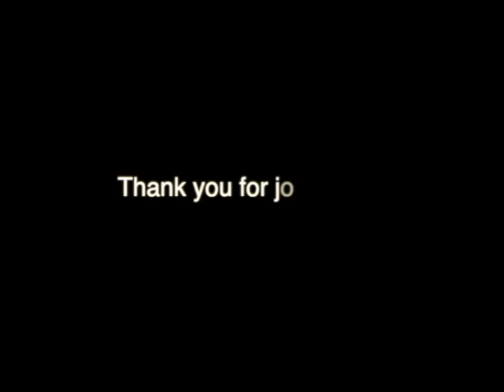LifeMoves PodCast, Ep. 5 "Dance & Corona Virus", guests include Ilana Jonas & Russell Warfield.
Life Moves Podcast
by BreakOut Studios

Executive produced by:
Michael Montoya and Todd Wilson
Hosted by:

Monthly membership to exclusive BreakOut Studios classes and other online content.

Video by BreakOut Studios
Connect with BreakOut Studios-
BreakOut Studios is located in Tucson, Arizona at 5811 E. Speedway Blvd. We strive to create a welcoming environment where people of all ages and levels can explore their inner artistic capability. We offer a variety of dance and fitness classes for movers 13+ including jazz, tap, ballet, hip hop, dance cardio with a live DJ, TRX Suspension Training, and much more. Our unique drop-in program allows movers to take any regularly scheduled class for just $10, we also offer class cards and a Life Moves Membership Program pricing options. BreakOut Studios is also home to an Adult Company for movers 18 and up.
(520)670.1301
5811 E Speedway Blvd, Tucson, AZ, 85712

Life Moves….Move With It!